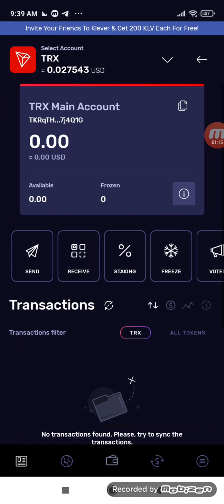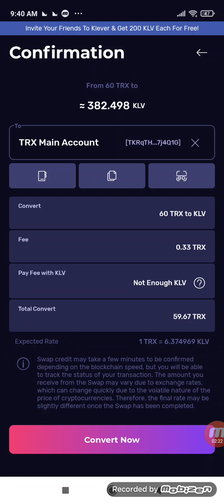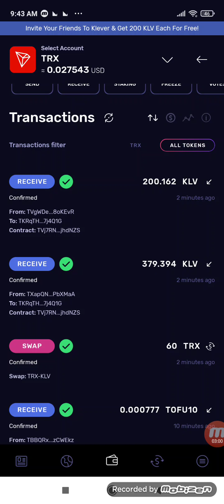Don't miss this airdrop! join fast